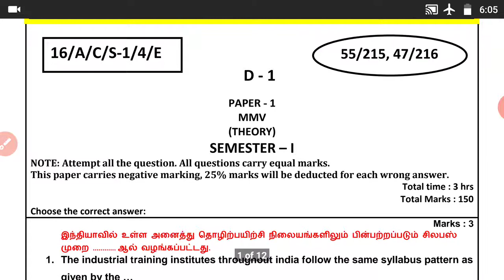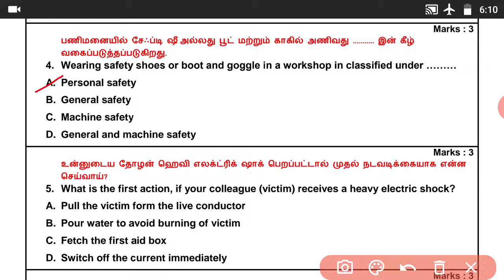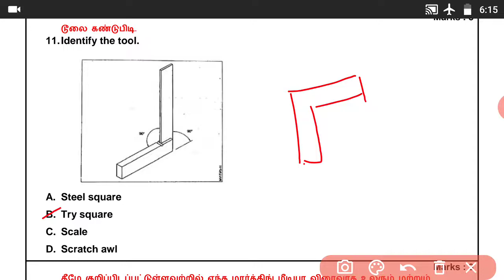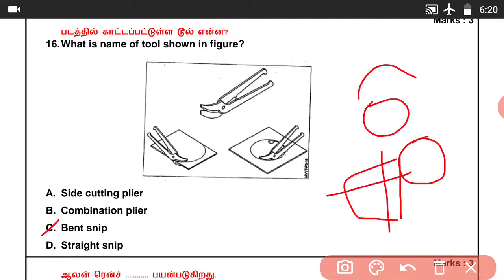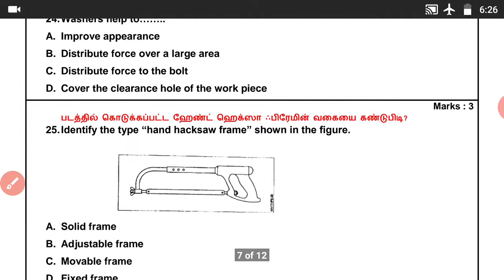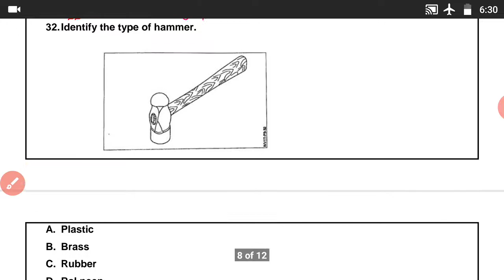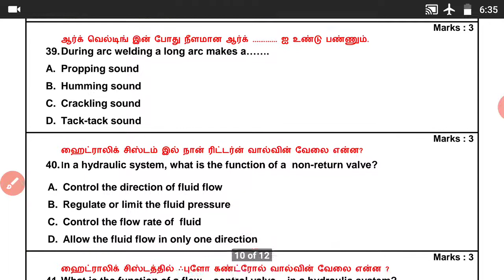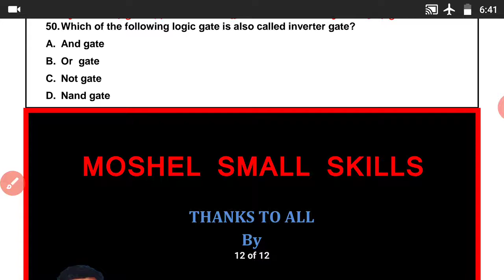ITI - MMV: THEORY: QUESTION PAPER: ( SEM - 1): TAMIL & ENGLISH